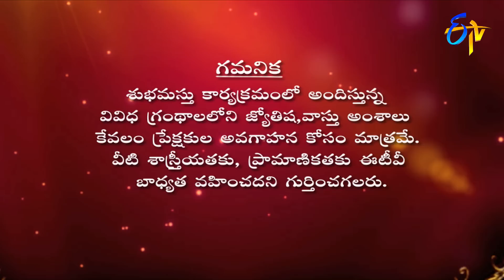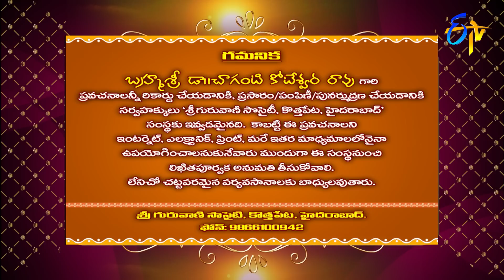Subhamastu | 7th January 2019 | Full Episode | ETVTelugu